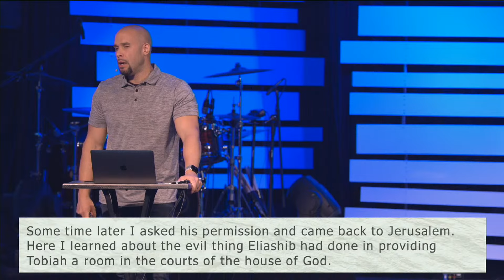10-16-2022 | Nehemiah: Rise & Build | Righteous Anger | Josh Wyatt | Messages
This six-week series in the book of Nehemiah tells the story of Israel’s rebuilding of the walls of Jerusalem. God desires that we all participate together in the building of His kingdom. God needs more men and women to rise up and build.